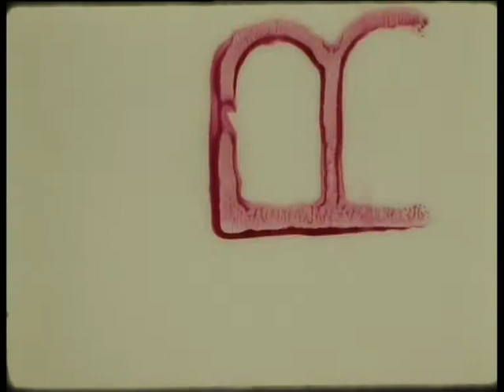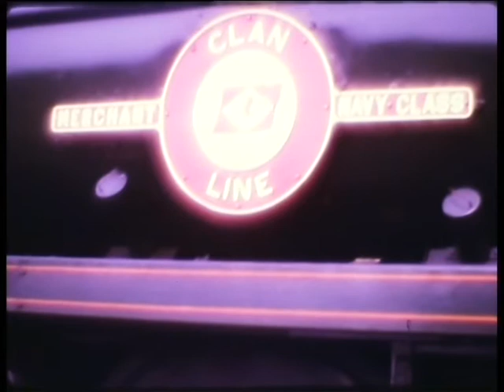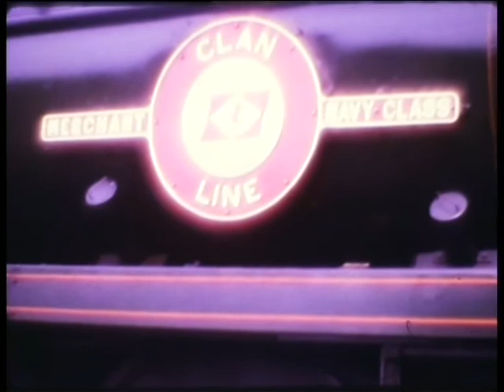The Steam Centre, Hunter Avenue, on cine film. (unfortunately silent)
This footage features the Steam Centre at Willesborough, there is no date but the centre was open from 1968 – 1976. Various locomotives are seen shunting up & down the track with visitors watching.

Ashford Steam Centre was established by Esmond Lewis-Evans. It occupied the former engine shed that was located east of Ashford railway station. The shed, with its turntable, coaling stage and water tower had been built by the Southern Railway in 1931. It ceased to be used for the servicing of steam locomotives in June 1962, following which it was used to service diesel locomotives. The steam centre was established in 1968. On 11 April 1971, the Southern Electric Group organised the Man of Kent '71 railtour, which visited the steam centre. Class 71 locomotive E5005 and 4TC set 427 were used.

In 1974, the centre was open once a month, on the second Sunday of the month. At the time, there were around a dozen locomotives on site. Due to mounting debts, the steam centre was closed May 1976 and its rolling stock was dispersed. The engine shed and surrounding area were cleared in 1989, with the area being used for the storage of motor vehicles. (source Wikipedia)

The site at the bottom of Hunter Avenue, is now residential.